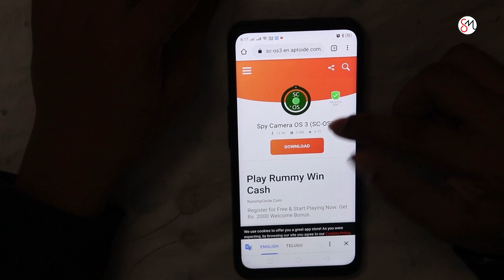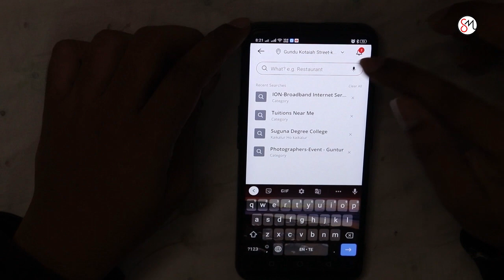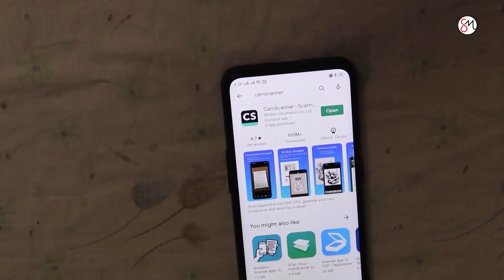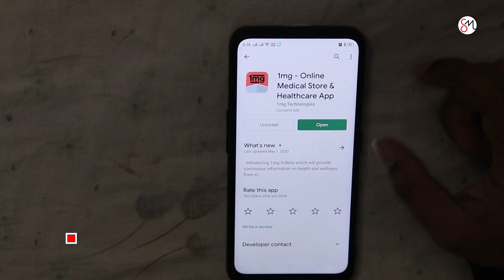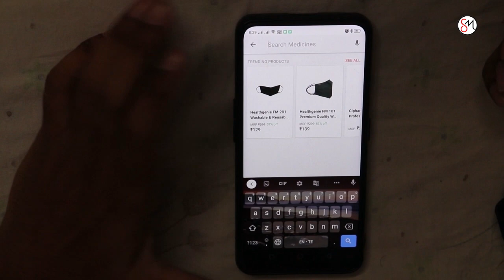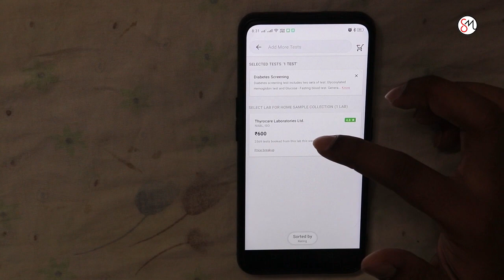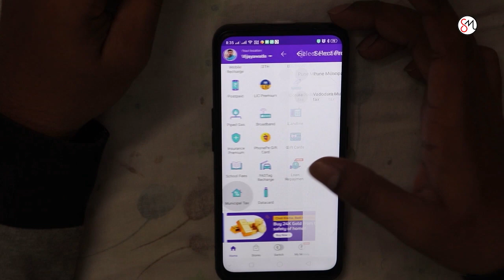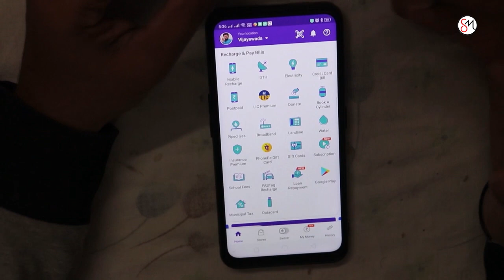Top 5 Apps You To Maintain In Your Android | Telugu | Super Mama | Ganesh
Top 5 apps you have to maintain in your Android

Hello friends thanks for visiting to my channel hope you all love this video but it is too large I know that but I want to give you full explanation so that's why I will be so much like u so nothing to worry about that.

Download this apps after seeing full videos

and